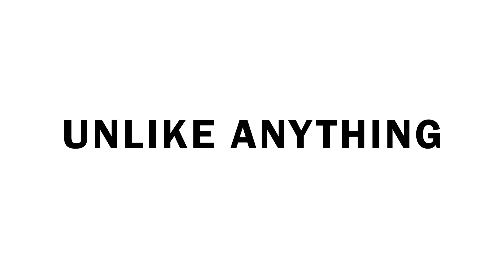Suite Factor! Welcome to an all new interview experience!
Suite Factor is a brand new interview experience at all GolfSuites venues!